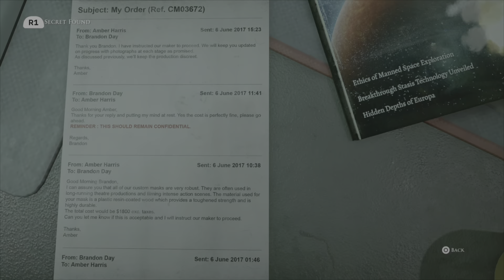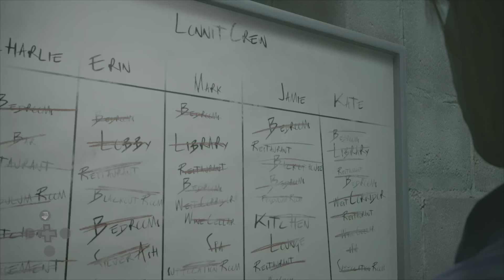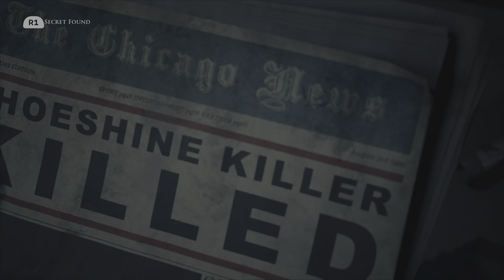Don't die / The devil in me / Part 6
happy 4/20